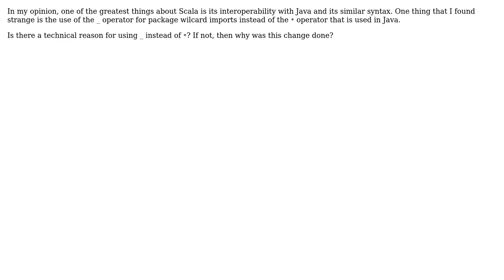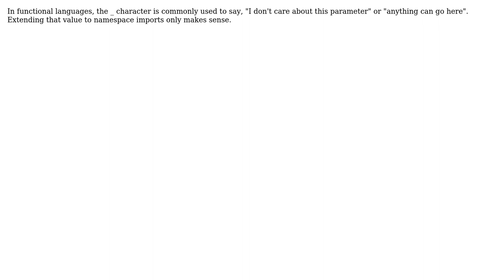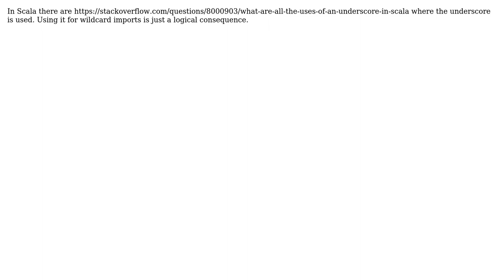Why does Scala use the '_' operator for package import instead of '\*' as in Java?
Software Engineering: Why does Scala use the '_' operator for package import instead of '*' as in Java?

With thanks & praise to God, and with thanks to the many people who have made this project possible! | Content (except music & images) licensed under CC BY-SA | Music | Images & others | With thanks to user vainolo user Peter Mortensen user Michael Brown user Leo user kiritsuku and the Stack Exchange Network Trademarks are property of their respective owners. You are responsible for your own actions.